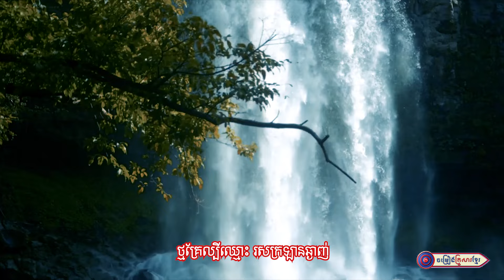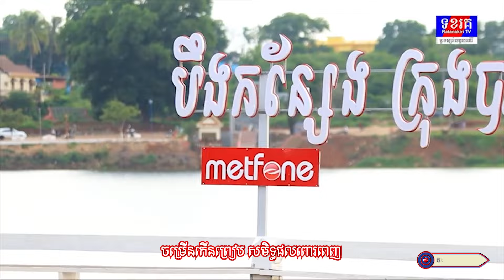ឦសាន រមនា || ឡម កែវពេជ្រចិន្តា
សូមអញ្ជើញទស្សនា
បទ : ឦសាន រមនា
និពន្ធទំនុកច្រៀងដោយ : លោក ភួង សុគន្ធ
ច្រៀងដោយ : ឡម កែវពេជ្រចិន្តា
បច្ចេកទេសសំឡេងដោយ​ : លោក ប៊ុន ប៉
បច្ចេកទេសរូបភាព : KF-701
លំនាំបទ : បាចផ្កាម្រះព្រៅ
ផលិតដោយ​​ : KFS